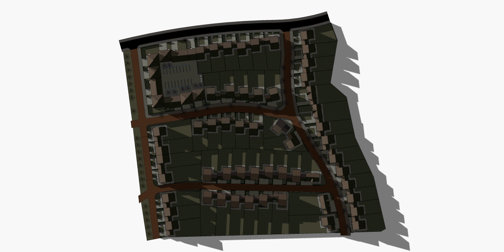Shadow analysis- residential site- 21st June- sunrise to sunset